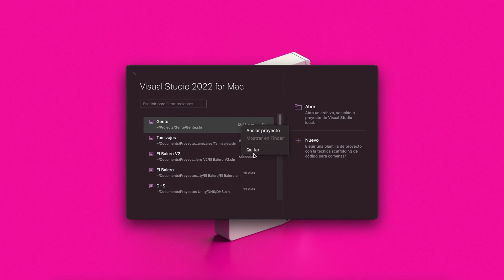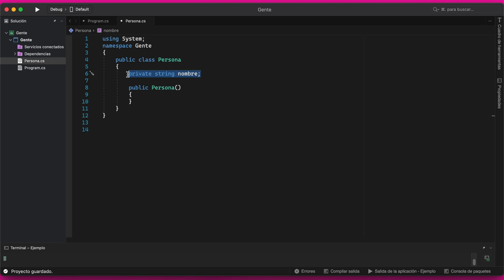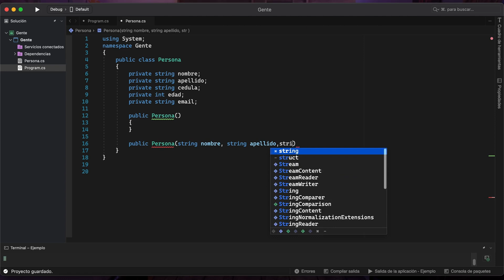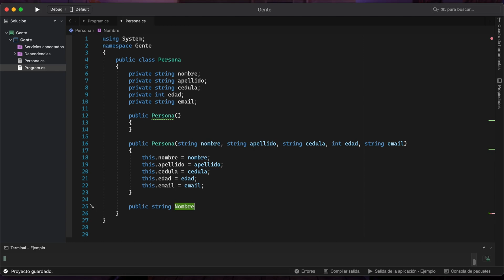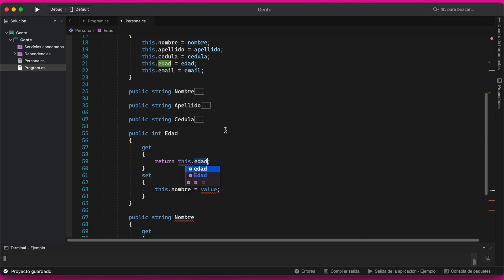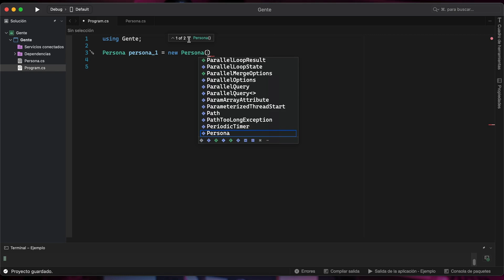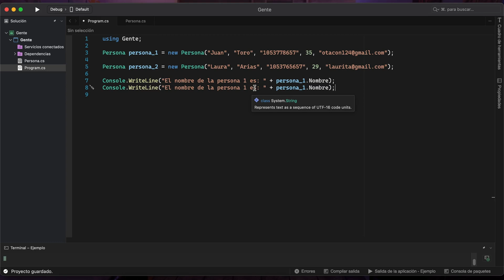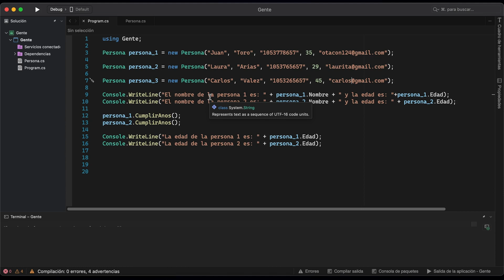Tutorial Programación en Unity - Creación clases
- Tutorial 1: Creación de clases.

- Orientado por: Aula STEM de la Dirección Académica